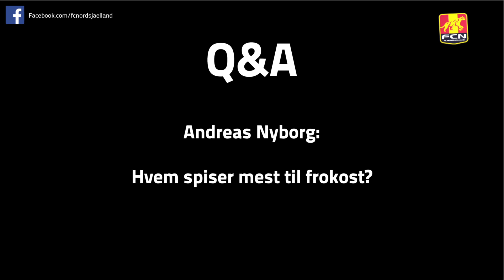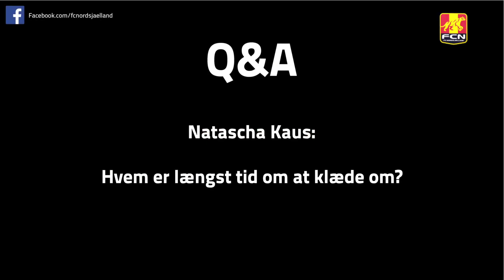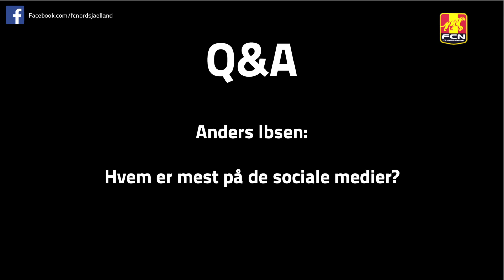Q&A: Spillerne svarer på Facebook-spørgsmål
Med en række spørgsmål som FCN-fans har stillet på FC Nordsjællands Facebook-side, tog FCN TV kamera og mikrofon under armen og stillede spørgsmålene videre til truppen. Det kom der denne video ud af.